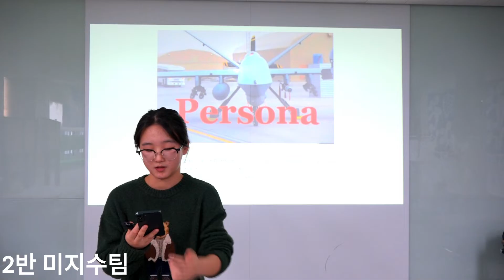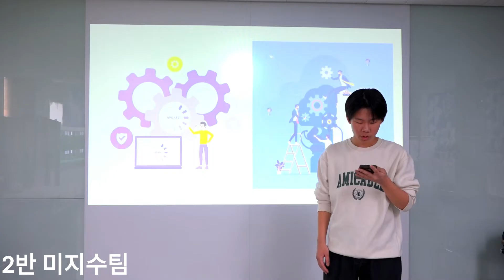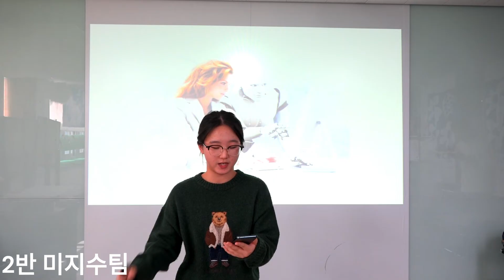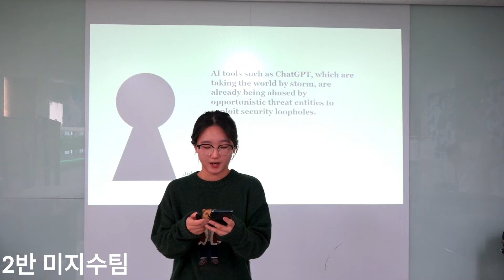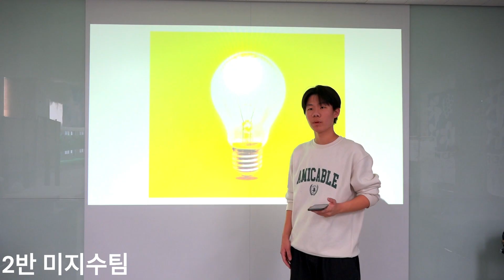2023. 대구 영어 토크콘서트 톡!톡! 2반 미지수팀